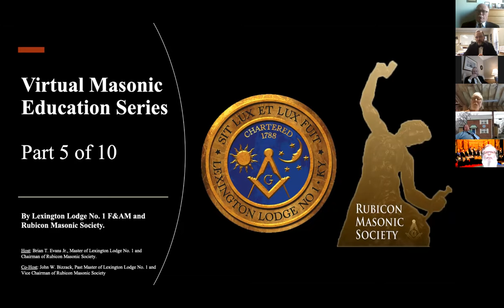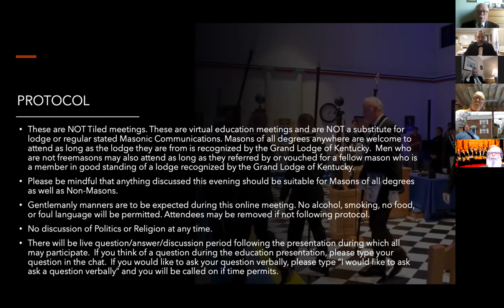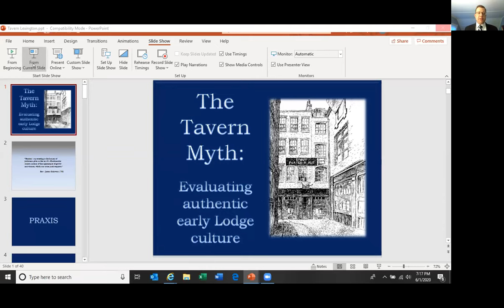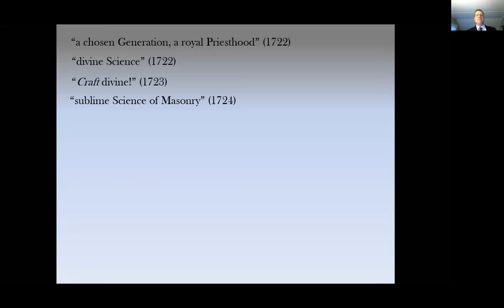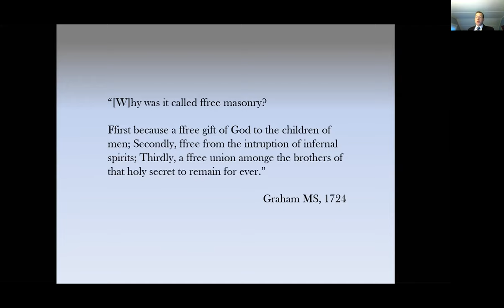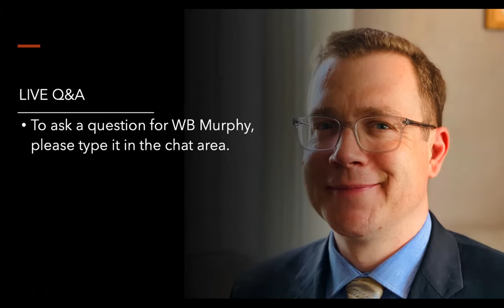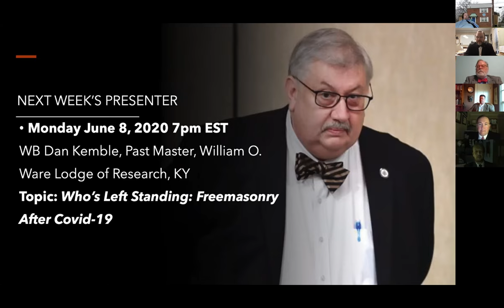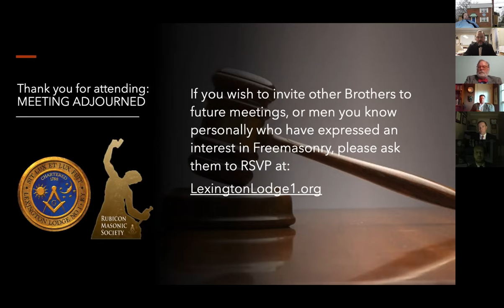Part 5 of 10 Virtual Masonic Education with Christopher Murphy, Past Master. Topic: The Tavern Myth.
Lexington Lodge No. 1 F&AM & The Rubicon Masonic Society:

Is Conducting A 10-Part Series of Virtual Masonic Education Every Monday from: May 4, 2020 - July 13, 2020.

The Education Presenter for this episode is: Christopher Murphy, Past Master. Topic: "The Tavern Myth: Reassessing Early Lodge Culture.

As a follow up to the presentation: Worshipful Brother Murphy offers the following reading list:

FOUNDING DOCUMENTS:
Constitutions of the Free-Masons, Anderson (1723)
The New Book of Constitutions of the Antient and Honourable Fraternity of Free and Accepted Masons, Anderson (1738)
Ahiman Rezon, Dermott (1756)
Candid Disquisition, Calcott (1769)
Illustrations of Masonry, Preston (1772)
Spirit of Masonry, Hutchinson (1775)

HISTORICAL
Origin of Freemasonry, Stevenson
Revolutionary Brotherhood, Bullock
Religion in Which All Men Agree, Hackett
History of Freemasonry: Its Legendary Origins, Mackey
The Mason’s Words, Davis
Memorials of the Masonic Union of A.D. 1813, Hughan
Exploring Early Grand Lodge Freemasonry, Murphy and Eyer, Eds.

PRAXIS
Masonic Jurisprudence, Mackey
Observing the Craft, Hammer
Operative Freemasonry, White

PHILOSOPHY/SYMBOLISM
Meaning of Masonry, Wilmshurst
Masonic Initiation, Wilmshurst
Great Teachings of Masonry, Haywood
Religion of Masonry, Newton
King Solomon in the Masonic Tradition, Horne
Book of the Lodge, Oliver
Masonic Letter G, Case
Hiramic Tradition, Covey-Crumb
Symbolism of the Three Degrees, Street

RITUAL
Early Masonic Catechisms, Knoop and Jones, Eds.
Early French Exposures, Knoop and Jones, Eds.
English Masonic Exposures, 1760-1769, Jackson, Eds.
William Preston and his Works, Dyer

Biography of Presenter:
Christopher Murphy is the sitting Worshipful Master of Adoniram Lodge № 42, and a Past Master, Charter Member, and current Secretary of Fibonacci Lodge № 112, both under the Most Worshipful Grand Lodge of Free and Accepted Masons of Vermont.  He is the editor of Exploring Early Grand Lodge Freemasonry, released by Plumbstone in 2017, is a frequent contributor to the Philalethes Journal, and has also had work published in the A∴A∴S∴R∴Plumbline, the Southern California Research Lodge Fraternal Review, and Living Stones.  Bro∴ Murphy’s particular area of study is the genuine Masonic ethos and praxis of the early Grand Lodge era, as evidenced by its surviving literature.  He lives in southern Vermont with his wife and two sons.

The Purpose of this 10 part series is to bring together Masons of all degrees and men interested in becoming Freemasons in a professional online format that provides thoughtful education, deep discussion, live Q&A, fraternal reflection, and conviviality within the hearts of everyone in our global fraternity.

Expectations and Protocol
These are virtual education meetings, and are NOT a substitute for lodge or regularly stated Masonic meetings. These are NOT Tiled meetings. Masons of all degrees anywhere are welcome to attend. Men interested in Freemasonry may attend as long as they are being recommended (vouched for) by a fellow Freemason from a lodge they are considering joining.

The Master of Lexington Lodge No. 1 and Chairman of the Rubicon Masonic Society, Brian T. Evans Jr., will serve as the meetings host.  The Past Master of Lexington Lodge No. 1 and Vice Chairman of the Rubicon Masonic Society, John W. Bizzack will serve as the co-host.

Requested attire is coat and tie.  Gentlemanly manners are to be expected during this online meeting.  No drinking, smoking, eating, or foul language will be permitted.  Attendees may be removed if not following protocol.  There will be live question/answer/discussion period following the presentation in which all may participate.